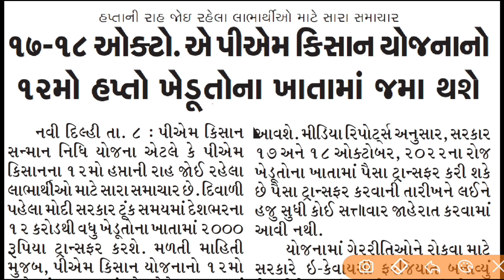PM Kisan 12th Installment Date 2022 | PM Kisan 12 Mo Hapto | 2000 No 12 Mo Hapto | PM Kisan Yojana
Boya BYM1 Mic
Philips Mixer Grinder
Sujata Powermatic Plus Juicer Mixer
Logitech Wireless Mouse
Digitek Tripod

pm kisan 12th hapta
pm kisan 12 mo hapto
12 mo hapto
2000 no 12 mo hapto